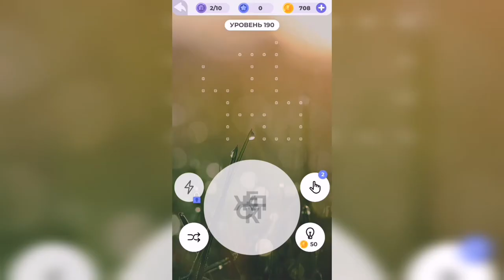Линия слова / Отдых у моря / Уровень 190